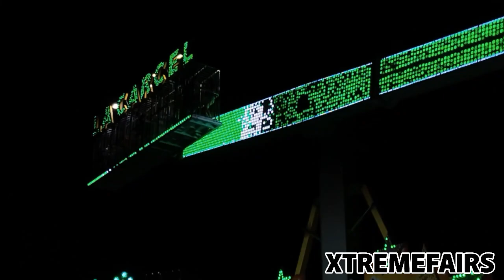FERIA DE MOLLET DEL VALLÈS 2024 XTREMEFAIRS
Vídeo Realizado y Editado por XtremeFairs

Hoy os traigo la Feria de Mollet del Vallès 2024
Está Feria estuvo del 17 al 20 de Agosto